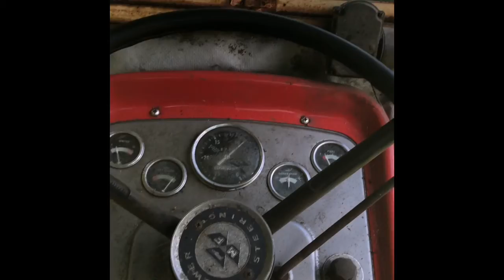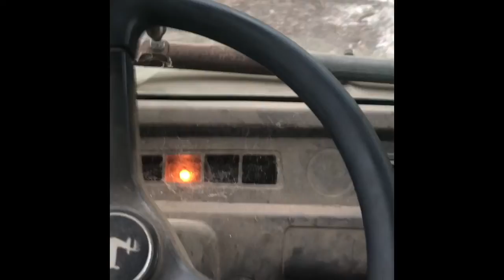Vlog - Hay Baling at the Farm